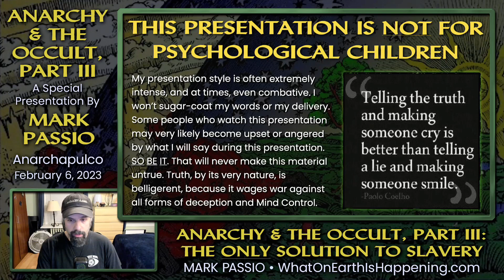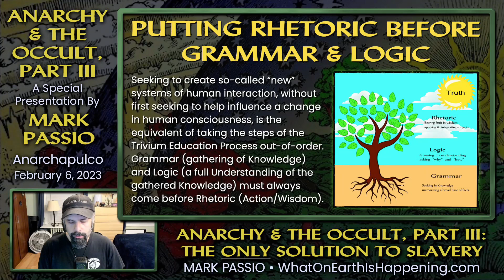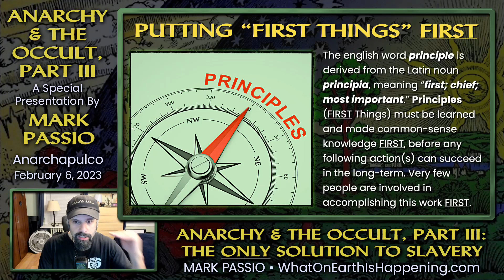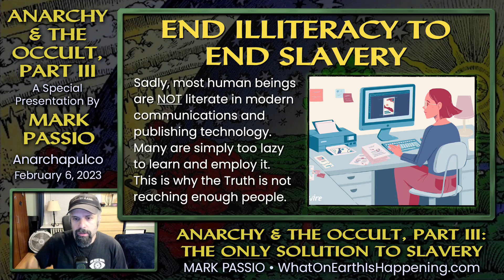© Mark Passio ~ Anarchy & The Occult Part III ©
anarchapulco February 6, 2023

You Will NOT Be Hearing Anything New Hear.

As That Ancient Saying Goes, "There Is Nothing New Under the Sun."

Great Blessings and Peace to Mark Passio, for His Frontline Clarity to Humanity's Unshackled Wisdom, Knowledge and Understanding of Truth 👑